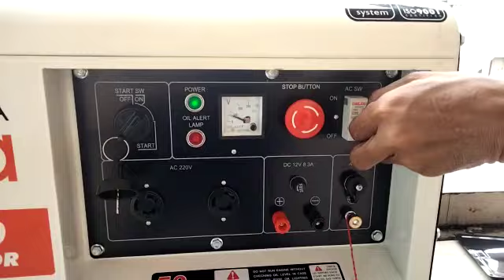Genset Silent 5000 watt Montoya MDG 7500 - USA Technology